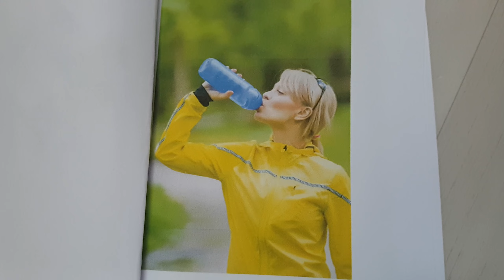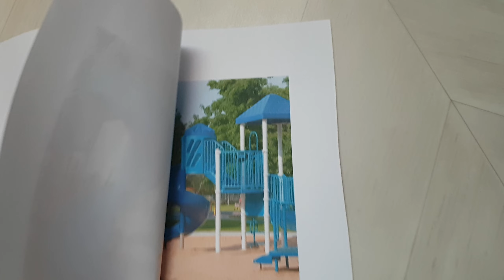미니 스토리)Blue